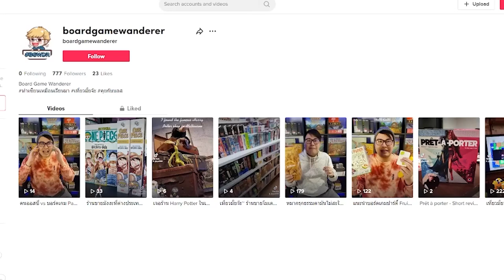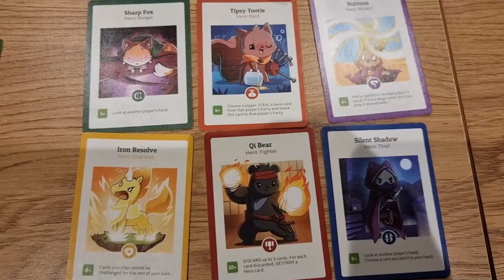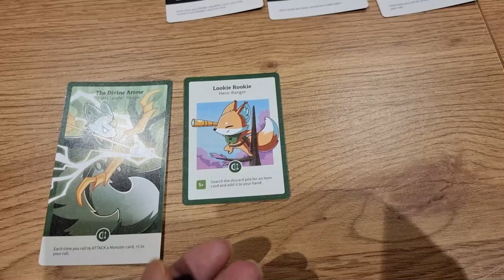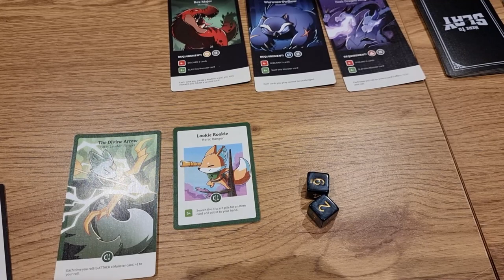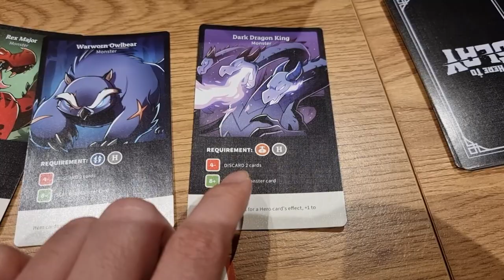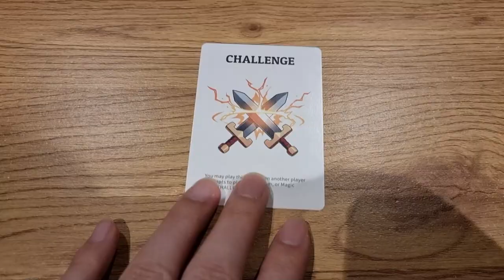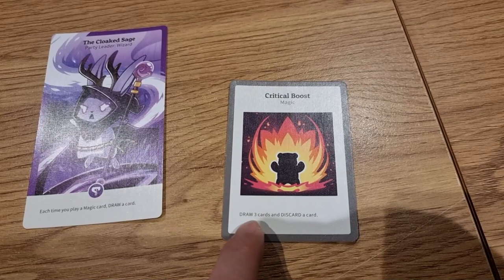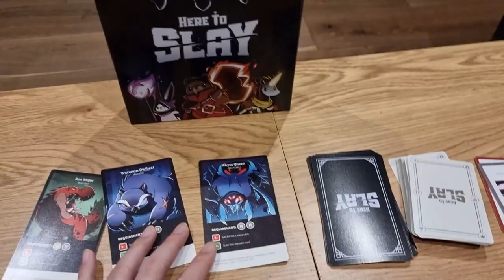Here to Slay - วิธีเล่น โดย Jay-C - Board Game Wanderer - ทำเซียนเหมือนเรียนมา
ใครชอบช่องของเรา และอยากช่วย Support ให้ช่องเราไปต่อได้
ทางช่องทาง ธนาคาร กสิกรไทย แค่ 1 บาทก็พอครับ